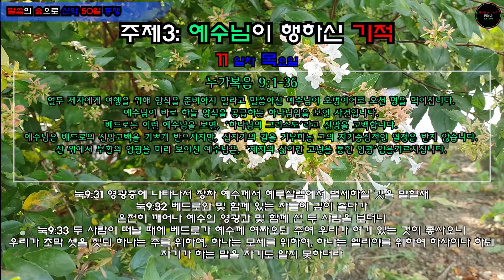New 신약(개역개정)과 50일 11일차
'신약과 함께 50일'
하루를 하나님의 말씀으로 시작하는 기쁨, 하루를 말씀으로 마무리하는 행복은 오직 행하는 사람만 알 수 있습니다. 어떤 영적인 거장(Spiritual Giant)도 지속적인 말씀생활 없이 버틸 수 있는 사람은 없습니다. 에녹(Enoch)과 같이 주님과 동행하지 않으면, 아무리 성공해도, 우리 인생은 "잃어버린 날들(Lost Days)“이 될 것입니다. 하나님 말씀을 읽는 것에 최우선 순위를 둡시다. 함께 성경을 읽읍시다. 말씀을 먹읍시다.
- 매일 본문 일정에 따라 50일간 신약과 동행하는 귀한 시간이 되기를 바랍니다.